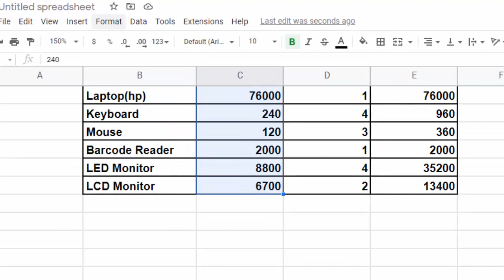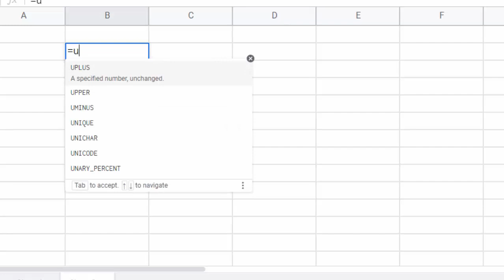Do not worry about repeated values in Google sheet@COMPUTEREXCELSOLUTION